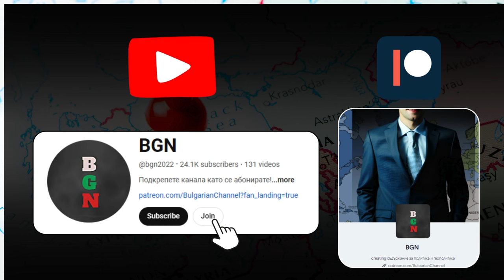Защо Балканите са просто един буфер?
Зависимостите на Балканите от Запада и Русия датират доста назад във времето за да имаме това, което имаме в наши дни. В това видео ще видите повече за това кой от кого и как е бил подкрепен през 19-ти век. Приятно гледане!

За да подкрепите мен и канала:
🔔 Абонирайте се
👍 Харесайте видеото
✍ Коментирайте